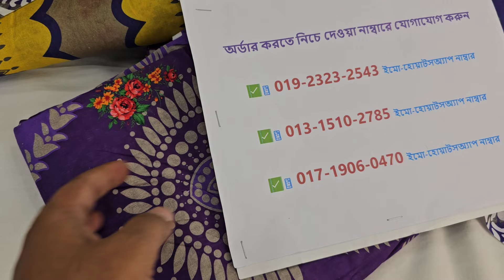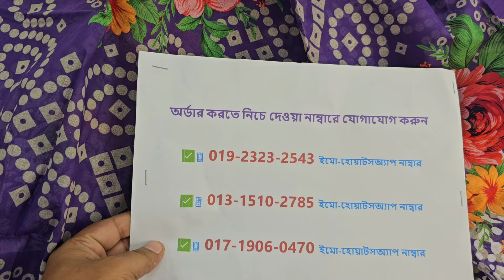ZUM-ZUM Swiss প্রিমিয়াম পাকিস্তানি নতুন ডিজাইনের থ্রি পিস কালেকশন🎉 new Pakistani dress design 2024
অর্ডার করতে ভিডিওতে দেখানো নাম্বারে যোগাযোগ করুন
সারা বাংলাদেশে ক্যাশ-অন ডেলিভেরিতে নিতে পারবেন
শপ এড্রেসঃ
🏠১ নাম্বার আউটলেট এড্রেসঃ
➡️ফয়সাল টেক্সটাইল